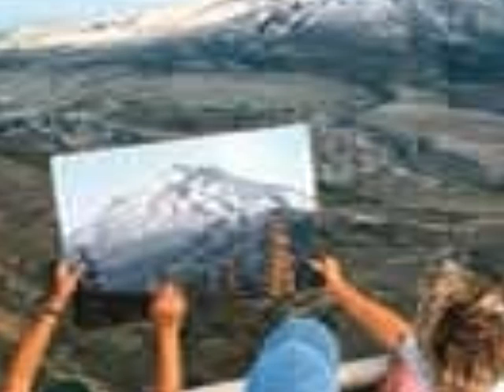WhyDoPeopleLiveWithHazards 2mins 10secs